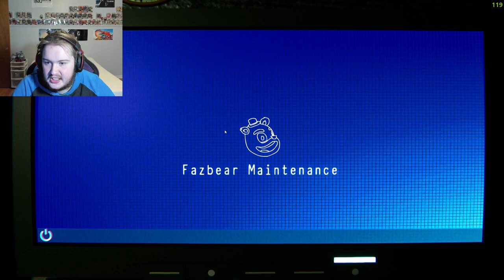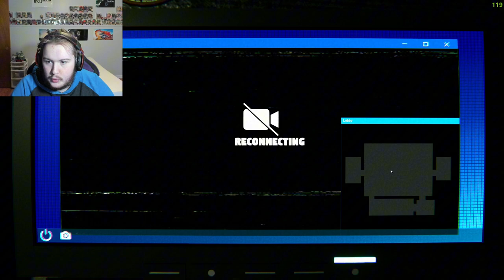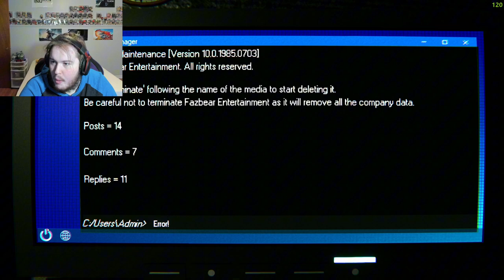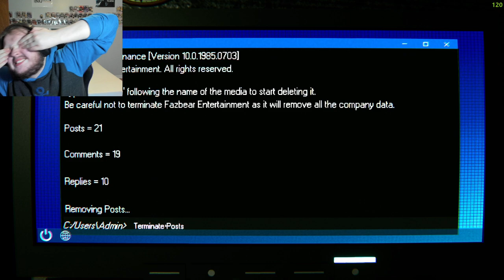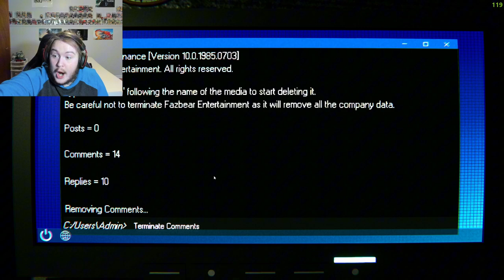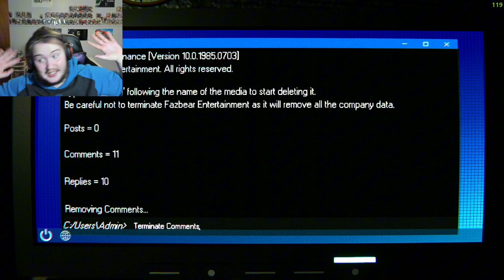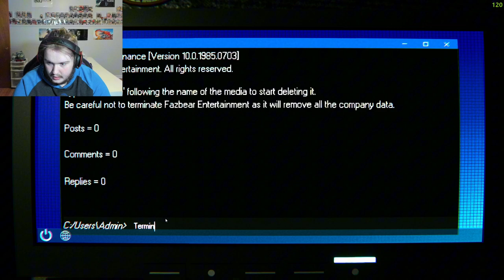EASILY Frightened Boy Plays "Control Freak"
we out here playing FNAF fan game style mascot horror game "Control Freak" created by Mitnick available on Gamejolt!